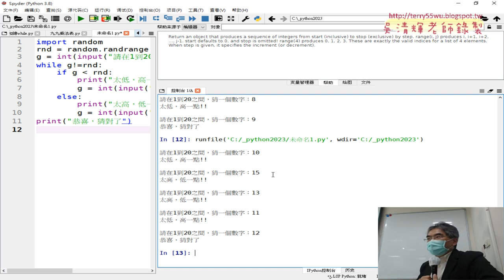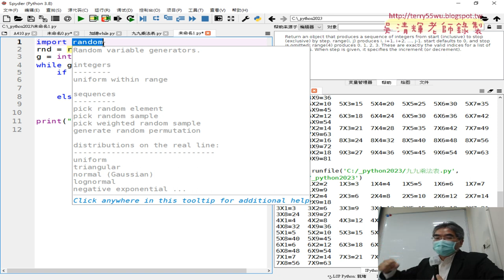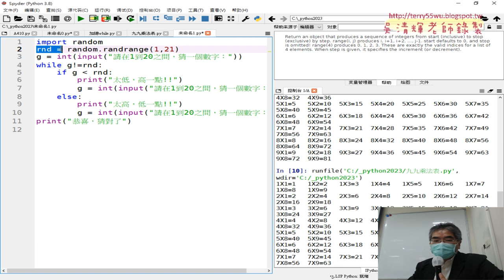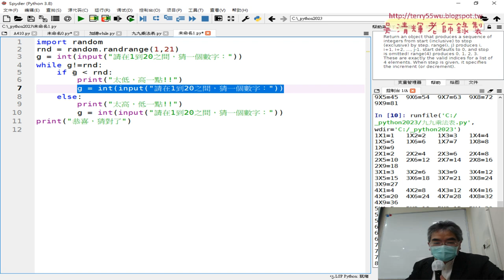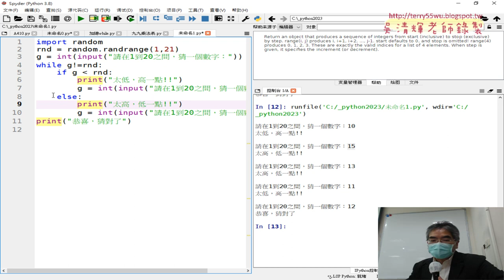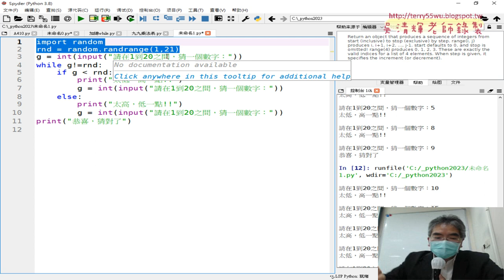03 用while迴圈寫個猜數字遊戲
01_重點複習與將For迴圈改為while迴圈
02_九九乘法表改為while迴圈版本
03_用while迴圈寫個猜數字遊戲
04_改為邏輯較為簡單的精簡版與用ChatGPT撰寫程式
05_增加計算猜的次數變數與只能猜三次
06_用while迴圈與for迴圈限制猜三次
07_撰寫練習題MonthCAI
08_證照考試302與304題

課程簡介：
1.建置Python開發環境與程式測試
2.基本語法與結構控制件
3.迴圈資料結構與自訂函數
4.串列、字典與檔案與資料庫處理
5-1.開放資料處理CSV和JSON資料處理(停車與PM2.5)
5-2.開放資料處理練習題_新北市開放資料JSON
5-3.GOOGLE雲端當CSV來源與CSV處理
5-4.網頁資料擷取基礎與外匯
5-5.網頁資料擷取台彩與股市資料
5-6.擷取網頁上櫃股票行情
6.使用Pandas與處理_Excel_試算表
7.VBA與Phython連結MYSQL資料庫
8.視覺化報表使用圖表繪製

吳老師  111/5/3